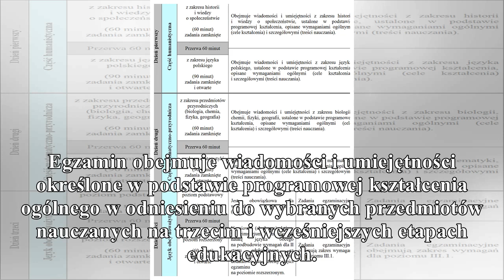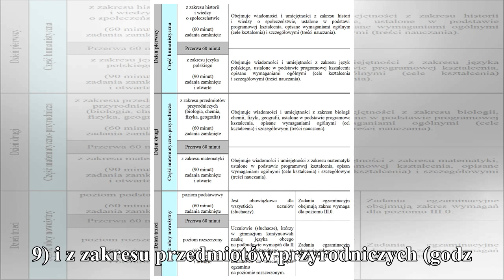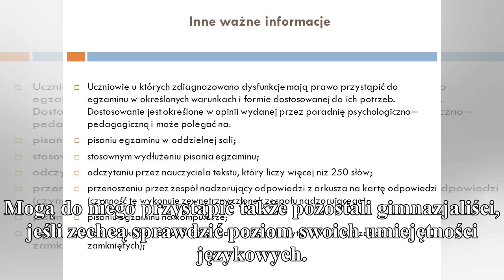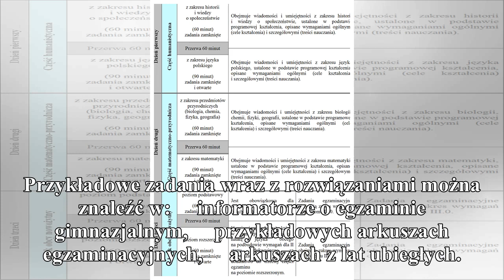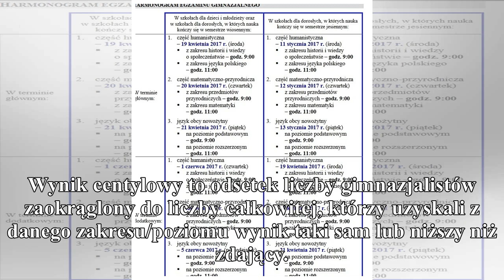egzamin gimnazjalny 2018: najważniejsze informacje. harmonogr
egzamin gimnazjalny 2018: najważniejsze informacje. harmonogram, przebieg, zadania, wyniki
                                gorąco
PolskieRadio.pl Wiadomości Informacje Egzamin gimnazjalny 2018: najważniejsze informacje. Harmonogram, przebieg, zadania, wyniki Egzamin gimnazjalny w szkołach dla dzieci i młodzieży oraz w szkołach d...